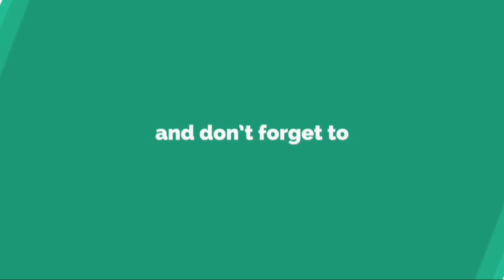今夏のPSG移籍は実現せず…ボアテング「バイエルンともう一度話し合う」......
バ イ エ ル ン に 所 属 す る ド イ ツ 代 表 D F ジ ェ ロ ー ム ・ ボ ア テ ン グ が 、 ク ラ ブ 首 脳 陣 と 話 し 合 い の 場 を 持 つ 意 向 で あ る こ と を 明 か し た 。 イ ギ リ ス メ デ ィ ア 『 ス カ イ ス ポ ー ツ 』 が 1 9 日 に 報 じ て い る 。